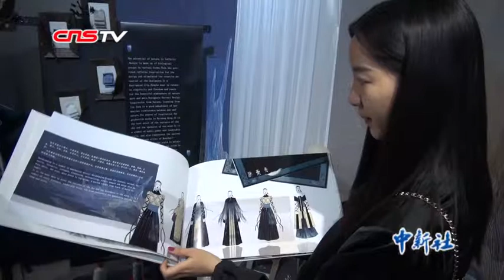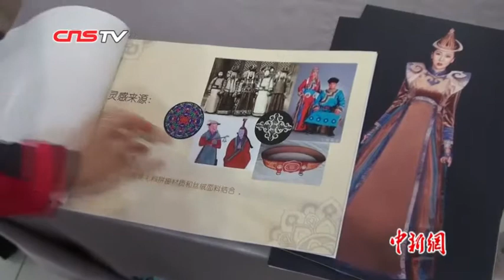“95后”携蒙古族服饰走上时装周：民族的也可以很时尚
近日，在第25届上海国际服装文化节上，来自内蒙古艺术学院的大学生们带来了将蒙古族特色与现代元素相结合的服装设计作品，向人们展示了蒙元文化的博大精深，该系列服装设计作品受到与会嘉宾的一直好评。4月29日，记者见到了这些“95后”的设计师们，听他们讲述着作品创作背后的故事。